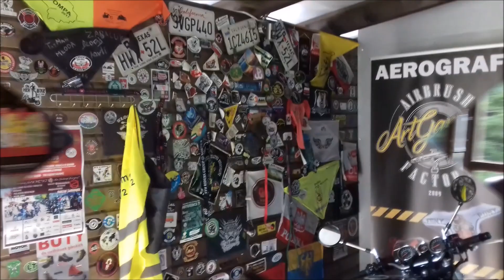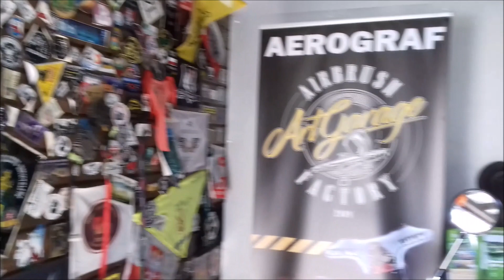Bieszczady300801092019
Kolejny raz Bieszczady...Route 125